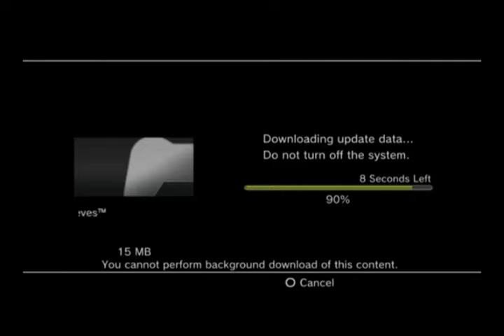Let's Play Uncharted 2: Among Thieves - 8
Through the jungle, the mighty jungle, the lion sleeps toni... oh wait.. Woops.